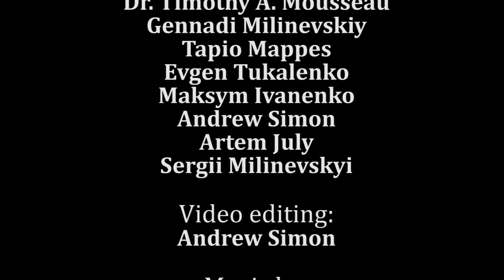Chornobyl Camera Traps. Episode #2.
Chornobyl Camera Traps nature photos. The wildlife of the recovery Chornobyl Exclusion Zone is getting closer with the help of camera traps. Now you can see the second set of wildlife photos.

All images were taken in early 2018.

00:08 - 00:20 - Racoon Dog (Nyctereutes procyonoides) Єнотоподібна Собака
00:20 - 00:26 - Red Deer (Cervus elapus) Олень Благородний
00:26 - 00:32 - Elk (Alces alces) Лось Звичайний
00:32 - 00:38 - European Roe Deer (Capreolus capreolus) Сарна Європейська
00:38 - 00:44 - Wolf (Canis lupus) Вовк
00:44 - 00:50 - Red Squirrel (Sciurus vulgaris) Вивірка Звичайна або Білка
00:50 - 00:56 - Red Fox (Vulpes vulpes) Лисиця Звичайна
00:56 - 01:02 - Black Woodpecker (Dryocopus martius) Жовна́ Чорна, або Дятел Чорний
01:02 - 01:08 - Common Buzzard (Buteo buteo) Каню́к Звича́йний

All images copyright by the Chernobyl Research Initiative.

Financial support was provided by:
The Samuel Freeman Charitable Trust and The University of South Carolina

Camera traps provided by:
Dr. Timothy A. Mousseau

Camera traps services:
Ihor Chyzhevskyi
Gennadi Milinevskiy
Tapio Mappes
Evgen Tukalenko
Maksym Ivanenko
Andrew Simon
Artem July
Sergii Milinevskyi

Video editing:
Andrew Simon